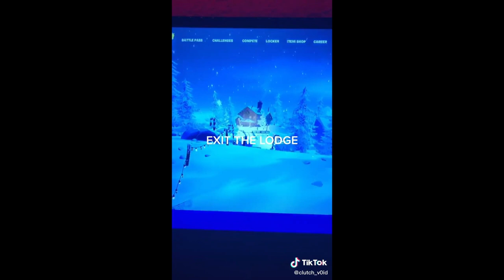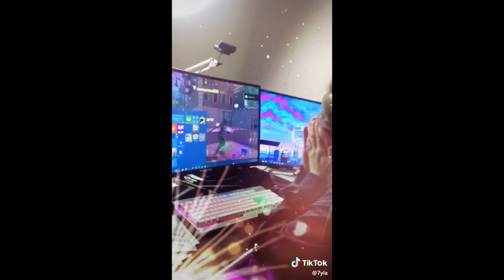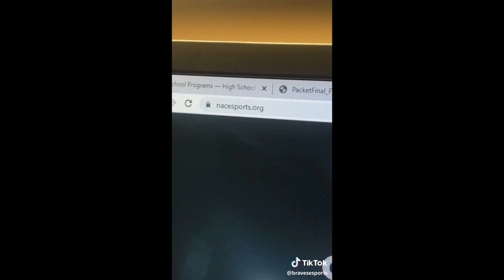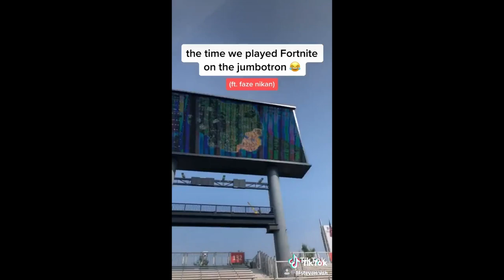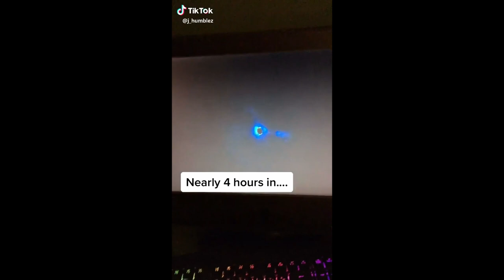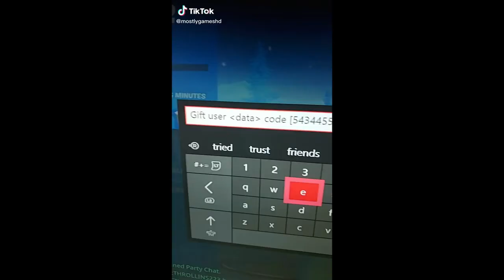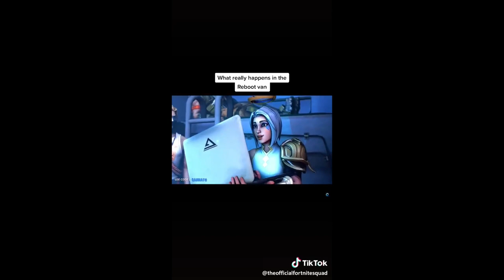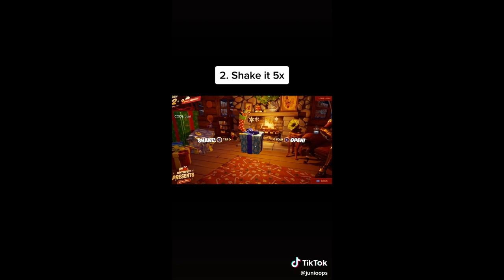Best TikTok FortNite Compilation 2019